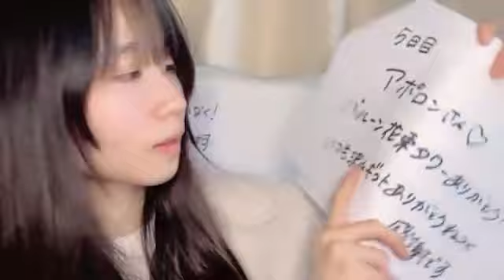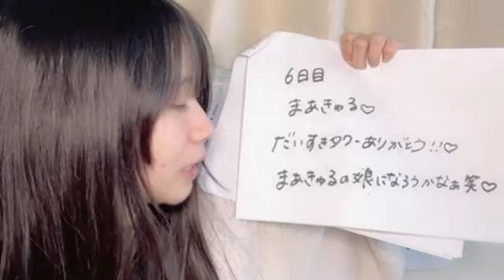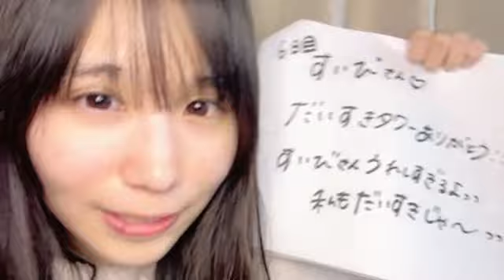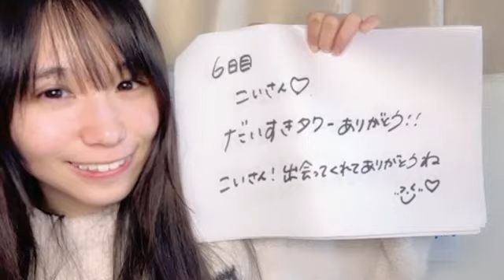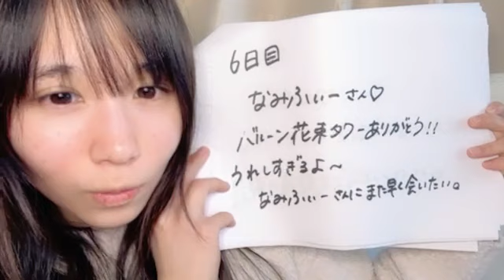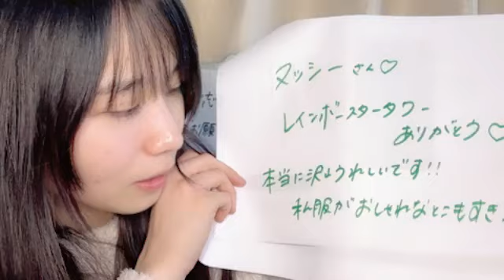48 OKADA AZUMI 2024年02月09日08時16分29秒 岡田 あずみ（STU48 2.5期研究生）